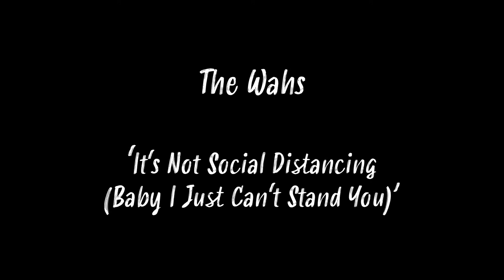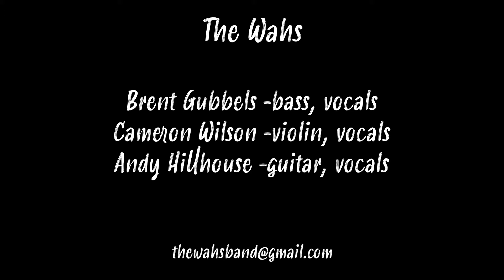It's Not Social Distancing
The Wahs are:

Brent Gubbels - bass
Cam Wilson - fiddle, voice
Andy Hillhouse - guitar, voice